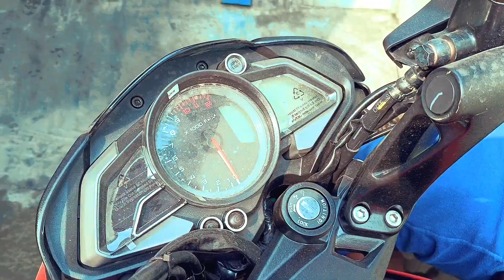দেবরের বিয়ে গায়ে হলুদের আনুষ্ঠানে অনেক মজা করলাম || সবাই মিলে মেহেন্দি ও পড়ে নিলাম